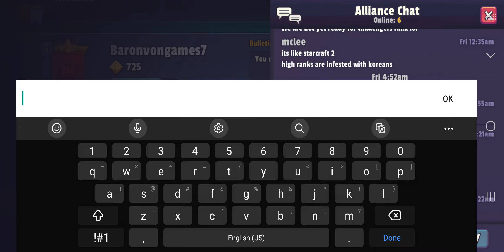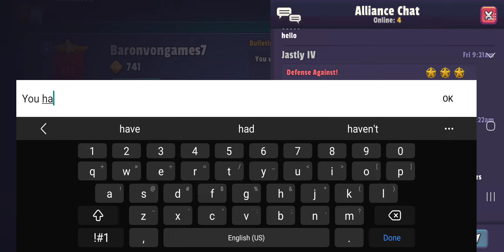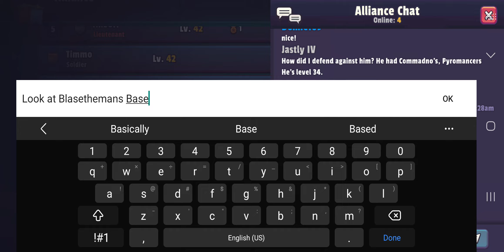GUNS UP MOBILE. ALLIANCE WEEK!!V.4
Listening to TWTR SPACES (Twitter files)and running ALLIANCE WEEK BATTLES!!!